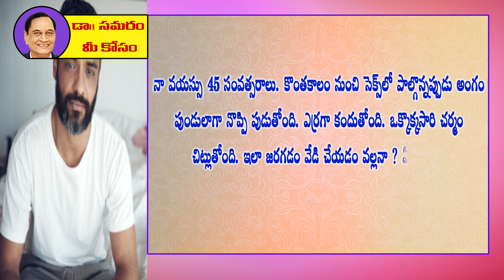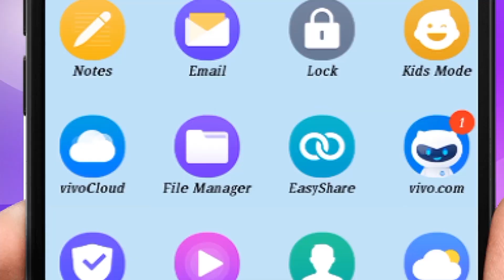అంగం ఎర్రగా కంది, చర్మం చిట్లితే ఏమి తినాలి, ఏమి త్రాగాలి? Question 309 in Dr Samaram Mee Kosam